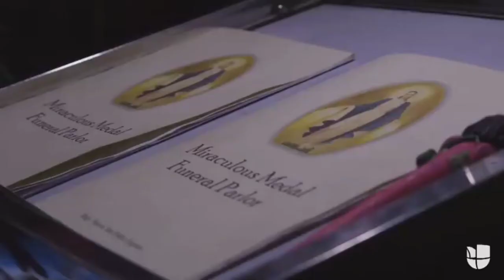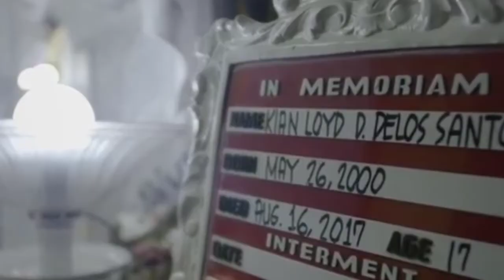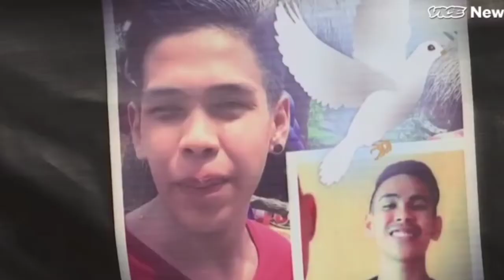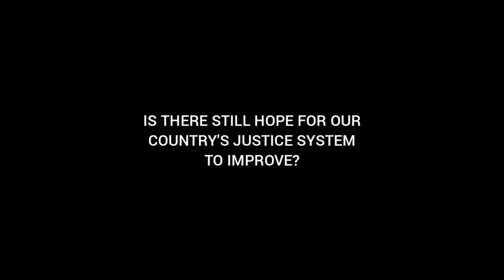Biktima Documentary by Talara and Flores